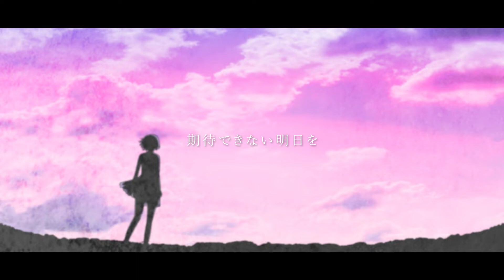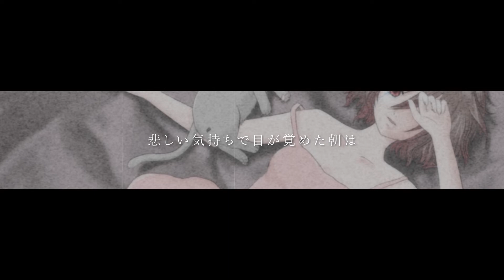クロトコン『エンドラール』Music Video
福井発、男女混声４ピースバンド【クロトコン】
『エンドラール』Music Video

1st EP「1st episode」
1.ナイトクロール
2.ナツノウタ
3.オサカナ冒険譚

2nd EP「2nd episode」
1.クレイセイ
2.テッドリーコースター
3.エンドラール
4.続・オサカナ冒険譚

ライブ会場にて販売中。